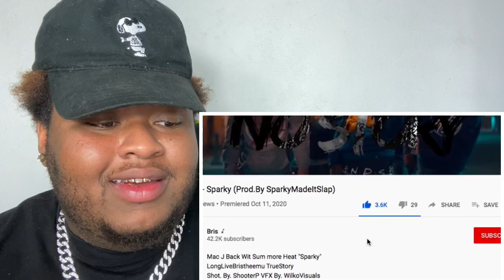Mac J - Sparky |Reaction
RoadTo10K!